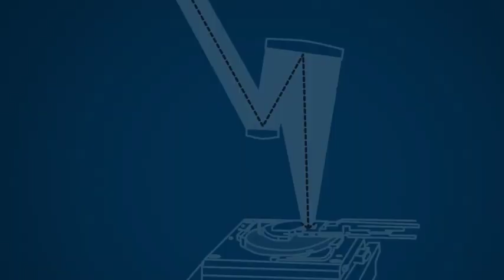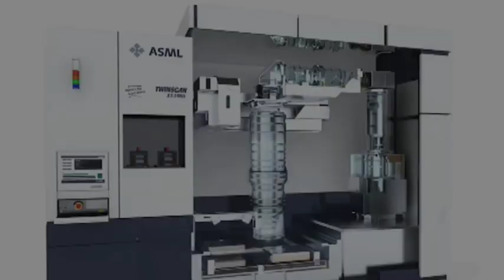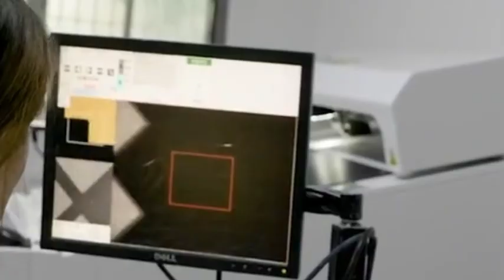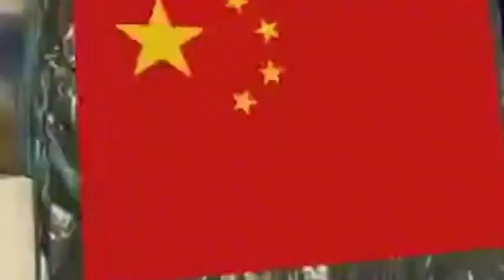ASML will arrange more lithography machine shipments to China to maintain the Chinese EUV market.